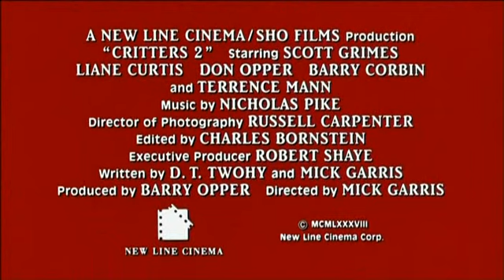Critters 2 vf - Mick Garris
Critters 2 est un film de horreur science fiction comédie réalisé par Mick Garris qui sortie en 1988.